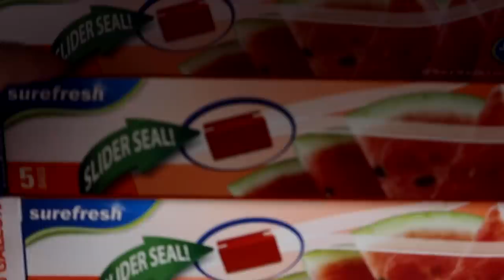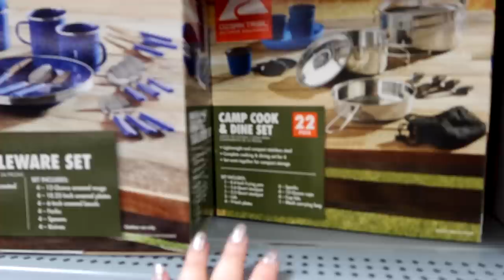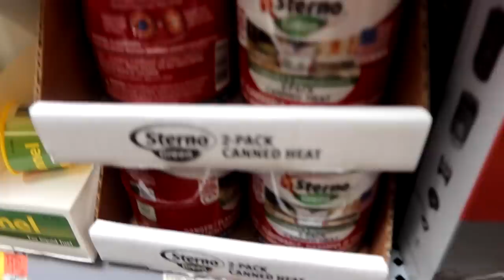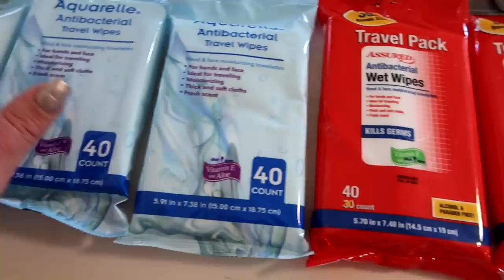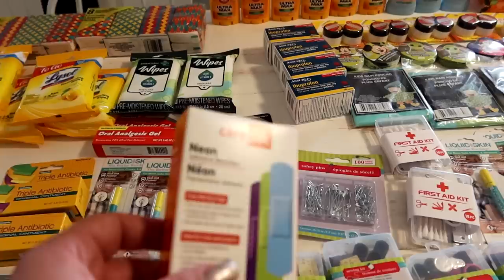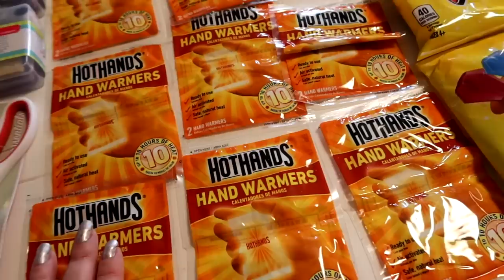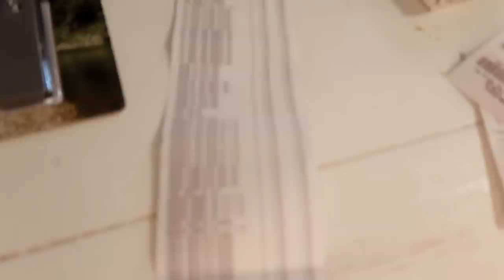72 HOUR LARGE FAMILY EMERGENCY BACKPACK KITS | Dollar Tree Emergency Prep, Walmart "Bug Out" Bags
FINALLY here's my new 72 Hour Large Family Emergency Backpack Kits video! 72 Hour Emergency Backpack Guide with supply lists, emergency planning templates, 72 hour emergency meal plan, meal ideas, and more! I shop at Dollar Tree for emergency backpack kit supplies. We also go into Walmart to shop in the camping section to get several large family emergency backpack kits for 72-hour emergency preparedness!

and use the code JAMERRILL to get 3000 points on your first receipt!

What to pack in a 72 hour kit! A look inside our ACTUAL bags! | Emergency Preparedness tips

HERE are many of my favorite large family cooking pots/pans and more, plus my favorite things

HERE'S MY TABLE 9' x 40" Rectangular Antique Rustic White Solid Pine Folding Farm Table (and this video has even more new house products linked in the description)
White Dining Room Chairs
Current Vlogging Camera
30 Qt Mixing Bowl
Victorian Webbed Heart Tiffany Style Stained Glass Window
Butterfly Stained Glass Window
Tiffany Style Stained Glass Brandi's Window Panel - Green
8 Quart Instant Pot
14 Quart Electric Pressure Cooker
7 Quart Slow Cooker